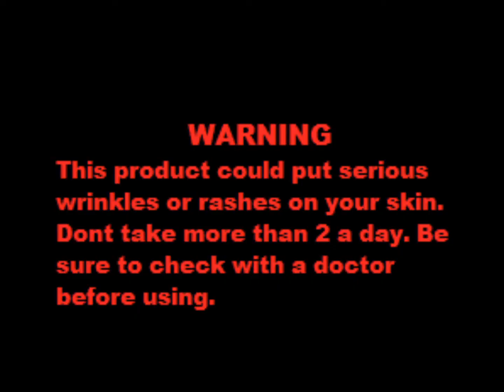Iron crust!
Iron crust is a made up drug that makes you stronger and makes your skin harden so nothing can hurt you. Enjoy.